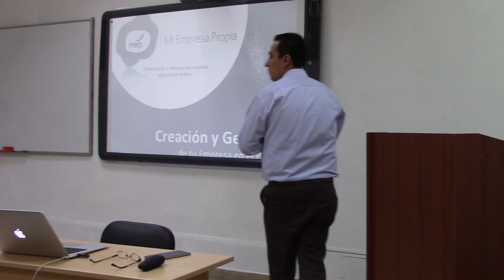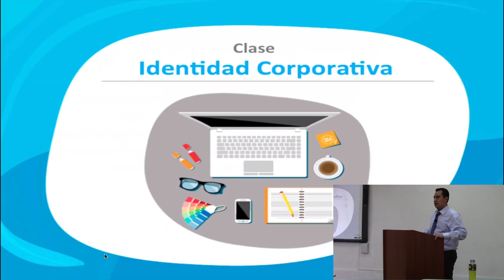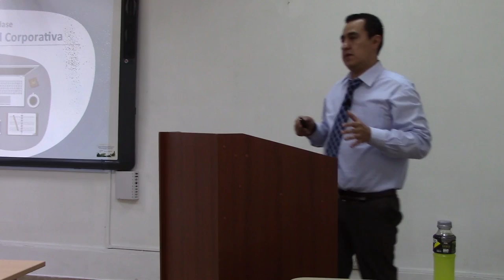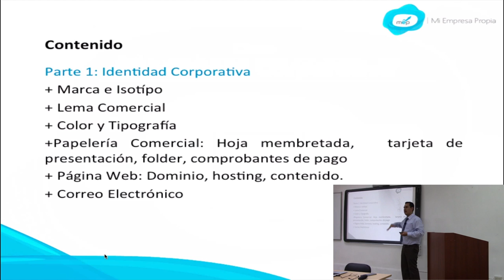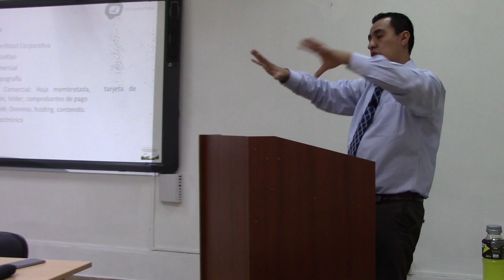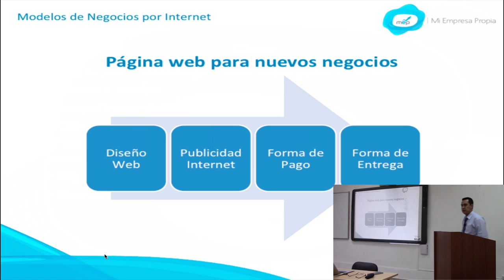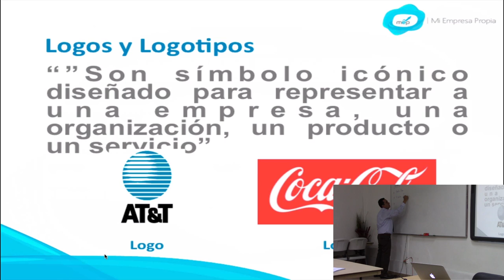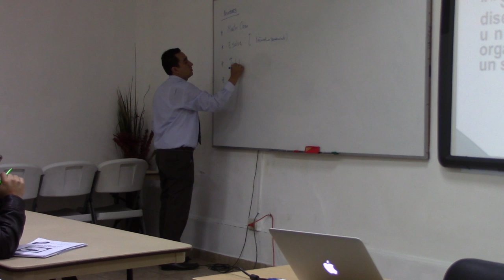MEP: Curso de Creación y Gestión - Identidad visual corporativa - 1 de 8